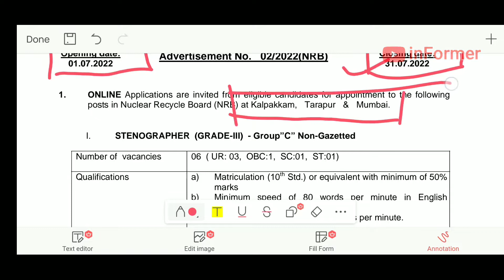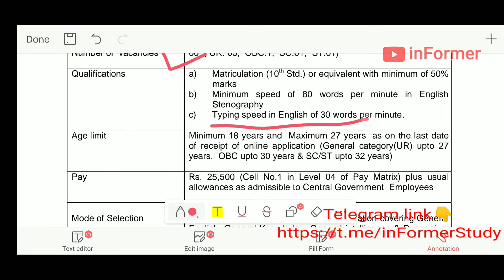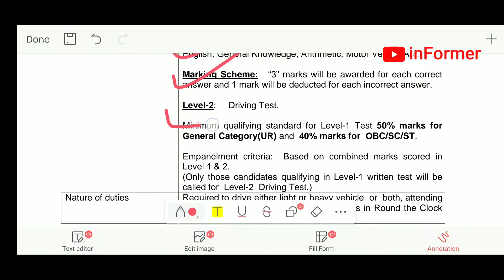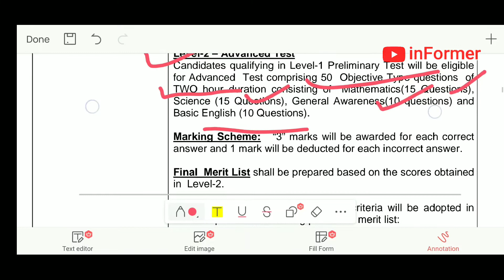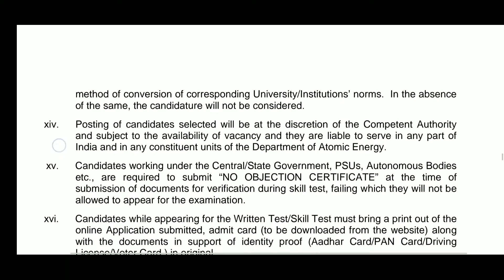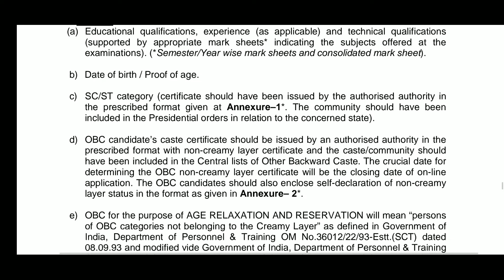Bhabha Atomic research centre recruitment 2022 Steno GradeIII,Driver,work Assistant BARC RECRUITMENT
Bhabha Atomic research centre recruitment 2022 Steno GradeIII,Driver,work Assistant BARC RECRUITMENT 2022
Mumbai, Tarapur, Kalpakkam